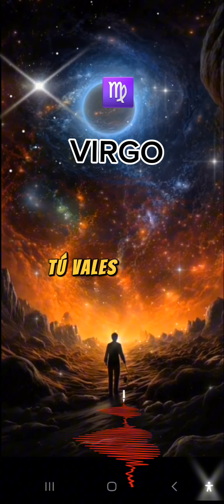🌟PREDICCIÓN HOROSCOPO VIRGO ♍️ AMOR Y ECONOMIA 2024 HECHO ESTA 🙏#